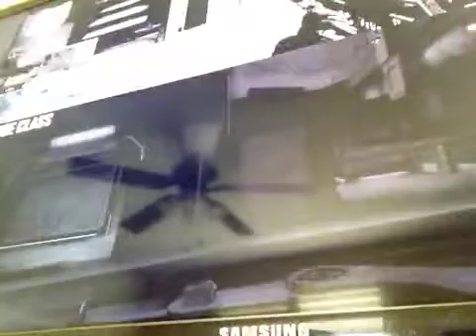Bo2 with my cousin Johnny I'm bottom screen